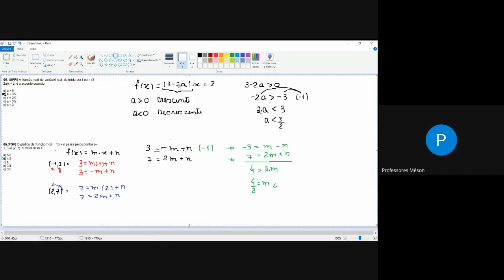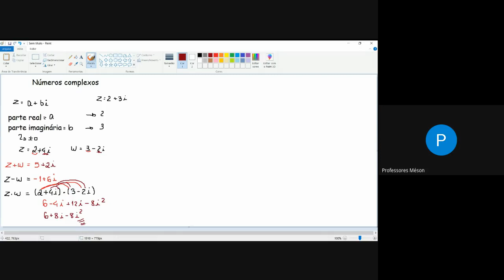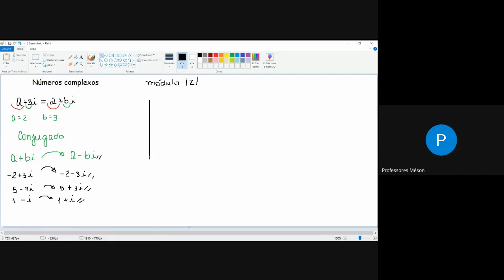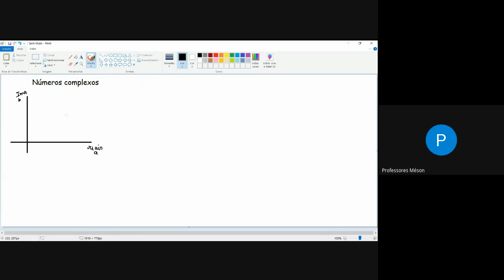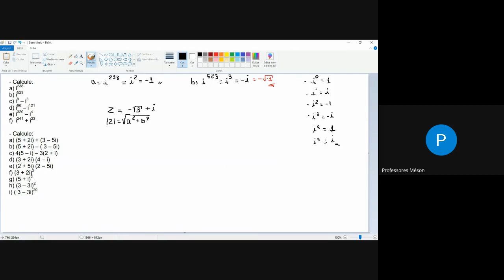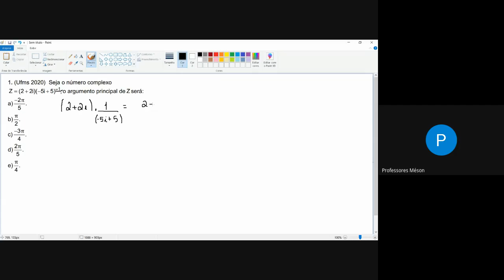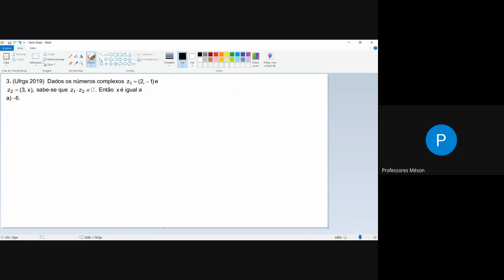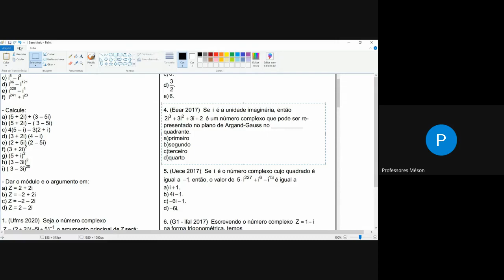Aula 341 - Resolução de exercícios sobre funções inversas